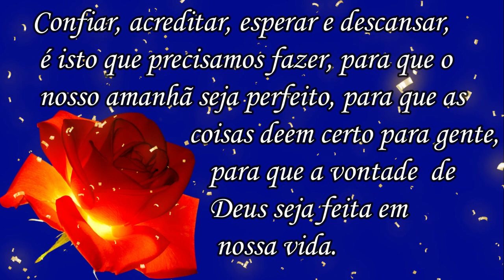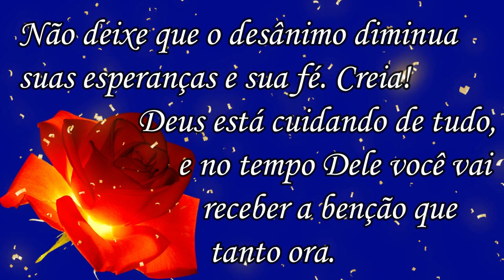Boa Noite / na Paz e no Amor de Cristo! Lindo Vídeo!